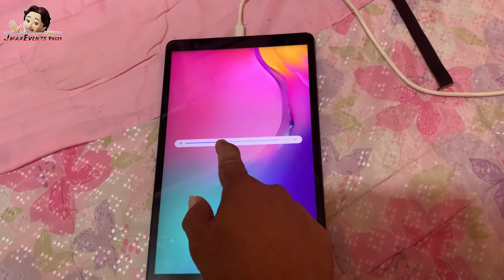Samsung Galaxy TAB A T515 Broken LCD Flex Cable Fixed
This Vlogger Wants to know your impressions and suggestions and needs your Support to make this channel grow.

JmaxEvents Page2